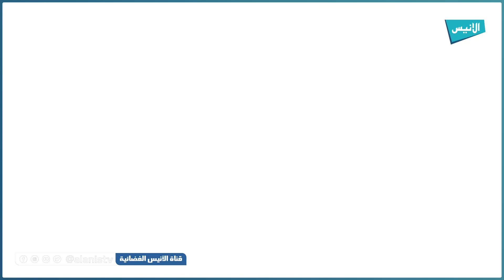باولو كويلو | 12 عثرة تغيير | عصماء بن سماعين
باولو كويلو
12 عثرة تغيير
تقديم: عصماء بن سماعين
5000
فيسبوك :